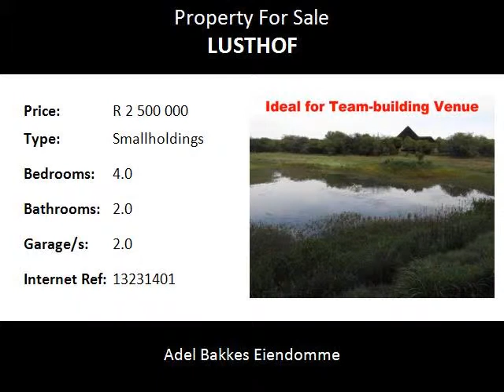4.0 Bedroom Smallholdings For Sale in Lusthof, Pretoria, South Africa for ZAR R 2 500 000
Bedrooms: 4.0
Bathrooms: 2.0
Garages: 2.0
Price: R 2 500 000

Property Description:

THIS 8,56 HECTARE FARM IS IDEAL TO BE USED AS TEAM-BUILDING VENUE SITUATED APPROXIMATELY 45 MINUTES FROM TOWN (PRETORIA) AND JUST OVER 1 HOURS FROM JOHANNESBURG.
The grounds is IDEAL FOR TENTED CAMPS FOR TEAMBUILDING EXERCISES set in scenic bushveld area surrounded by exquisite indigenous trees.
Perfect for school, student or church groups camping out in nature.

Well designed 18 m in diameter thatched roof lapa which can seat approximately 200 guests with a view overlooking onto a large dam with a well finished kitchen and ablution facilities.
It can even be converted into a 2nd dwelling! The smaller open lapa/chapel can seat 50 guests.

The main house has 4  spacious bedrooms with beautiful handcrafted sleeper wood cupboards.
Well maintained kitchen with granite tops and sleeper wood cupboards. Plus a scullery and a separate laundry.
Open plan living and dining room area.
Separate lapa to entertain your guests at main house with a separate outside entertainment room or playroom for the kids.
3 Servants rooms with electricity and water.

Grow your own veggies in the vegetable patch of 50 m X 25 m.
Pick your own fruits in the orchard including mangoes, avos, lemons, guavas, oranges and mineolas!

Well maintained X 5 chicken houses 10 m X 7 m for approximately 4000 chickens. Water and electricity available.
2 equipped boreholes and a concrete dam with 2 water tanks.

Farm has electric fencing and alarm system for a good night’s rest!

PACKED WITH POTENTIAL… DON’T DELAY… CALL TODAY!